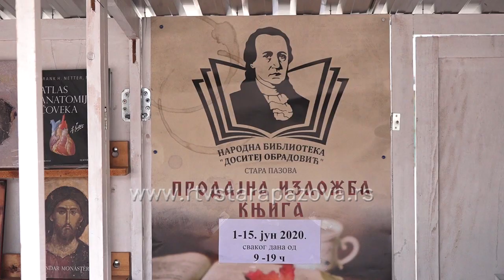Mini sajam knjiga na Trgu do 15. juna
Ljubitelji kvalitetnih književnih naslova od ponedeljka mogu pronaći i kupiti željene knjige i na Mini sajmu u Staroj Pazovi.